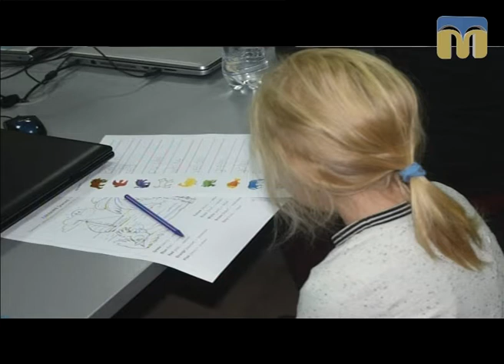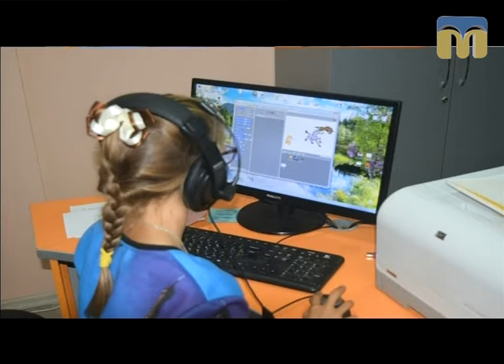Новий день. Вікно в Америку: безкоштовно вивчаємо англійську — 10.10.2017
Гостя студії — завідуюча сектором Центру міжнародного партнерства Миколаївської обласної універсальної наукової бібліотеки ім. О. Гмирьова Лариса Сидоренко.